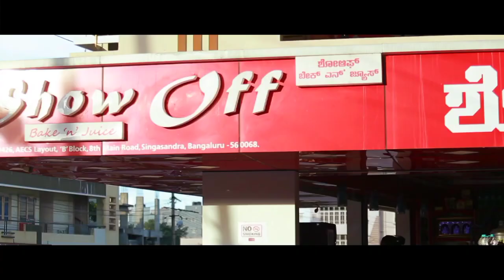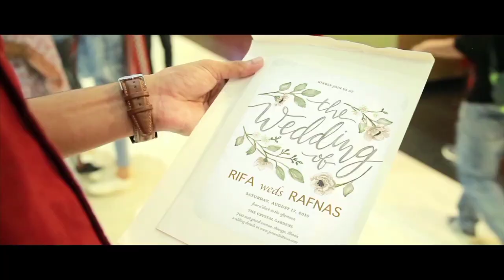പണം നോക്കി പ്രേമിച്ച് അവസാനം സംഭവിച്ചത് Sammatham Rifa Mehnu Thanseer Koothuparamba New Album Song